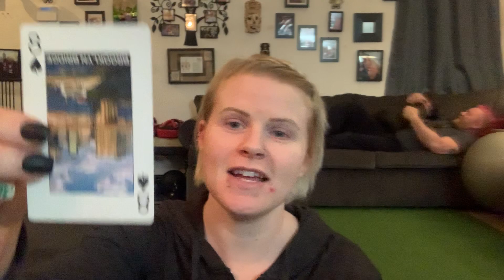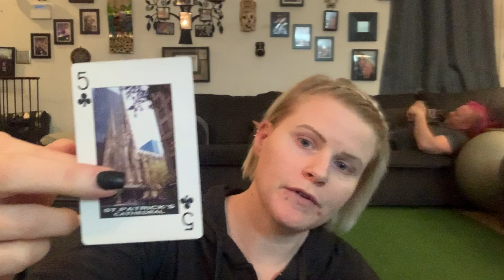At Home workout 6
Card cake style 2